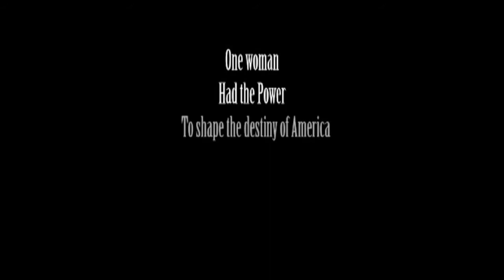Goodly Creatures Trailer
The Hub Theatre Company of Boston presents GOODLY CREATURES by William Gibson, directed by John Geoffrion, at the First Church In Boston (66 Marlborough St), Sept 20 - Oct 6 2013.

Cast: Nancy Finn (Anne Hutchinson), Phil Thompson (Gov. Winthrop), Jack Schultz (Rev. Cotton), Robert Orzalli (Rev. Wilson), Craig Houk (William Hutchinson), Morgan Bernhard (Henry Vane), Brashani Reece (Mary Dyer), Floyd Richardson (Rev. Sims), Cristhian Mancinas Garcìa (Rev. Wheelwright), Jenny Gutbezahl (Margaret Winthrop), Brandon Grimes (Coggeshall), Eric K Auld (Hewes)